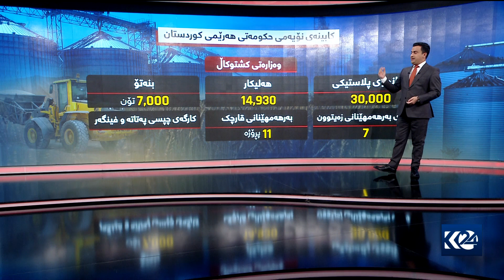گرافیك.. کارەکانی وەزارەتی کشتوکاڵ لە کابینەی نۆیەمی حکومەتی هەرێمی کوردستان